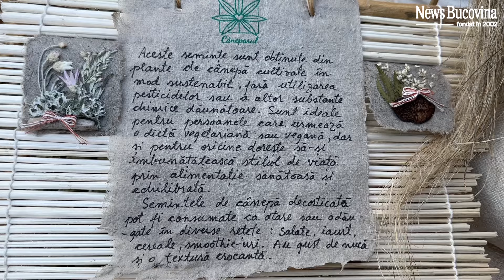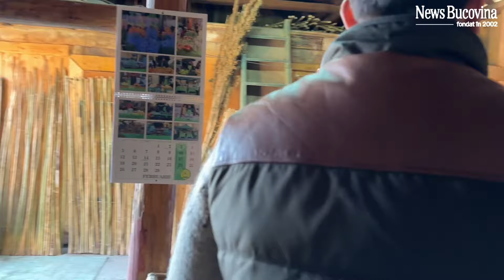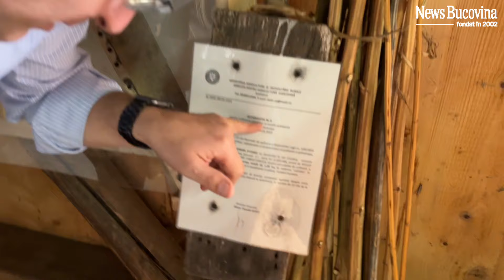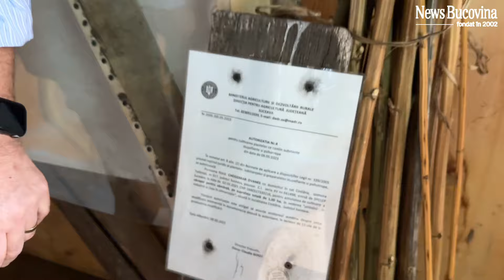Cum ar fi să ai în ogradă un utilaj care are 150 de ani? Omul ăsta cultivă VESELIE pe câteva hectare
Cum ar fi să ai în ogradă un utilaj care are 150 de ani? Omul care cultivă VESELIE pe câteva hectare - Cu planta asta s-a scris Istoria AMERICII